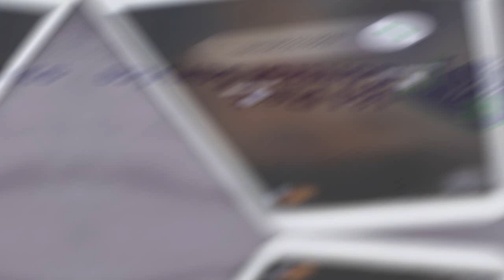Pest Control Inspection Manila City MM | Call ⭐️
J&J Pest Control Services is one of the most reliable pest control services in Quezon City, Manila. Pasig, Makati and other areas around, Metro Manila. Our Goal is to be the # 1 Pest control company in the Philippines, we are aiming to exceed all of our clients expectations and deliver a 5-star customer service. Our certified Pest control technicians are always ready to help you!

Manila Pest Control Services by J&J
188 Isla de Romero Sta. Cruz
Manila City, Metro Manila 1003